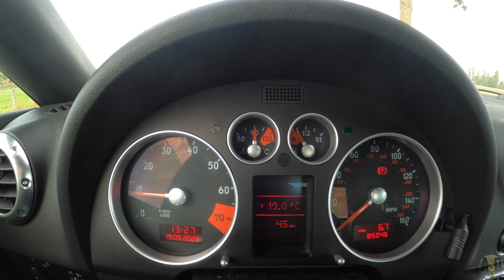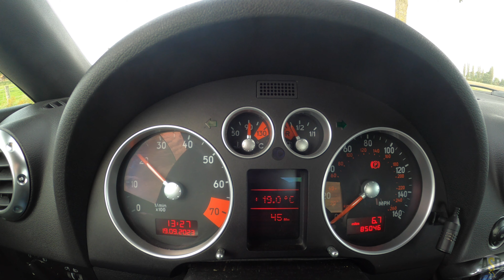Audi TT Roadster 1.8 5v Turbo Quattro | MTM Tuned | Drive [4k POV]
Drive along in a Audi TT 1.8 5v Quattro Turbo. Tuned by MTM. Estimated BHP around 300.

Timestamps
00:00 - Intro
00:05 - Walkaround
00:36 - Engine start
00:53 - Revs inside
01:06 - Revs outside
01:19 - Drive
07:06 - Closing roof
07:28 - Drive
14:33 - Outro